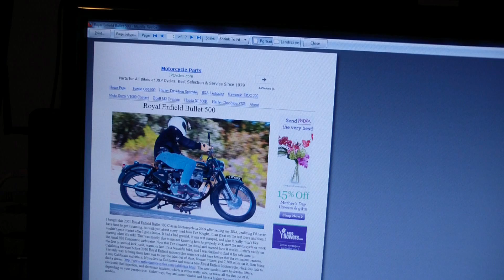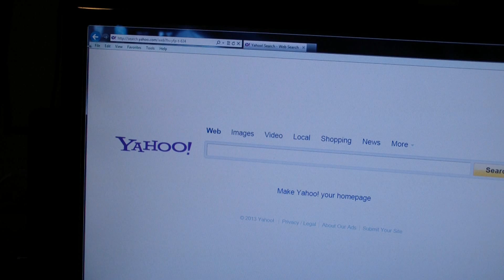How To Remove URL From Printing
Here is how to remove url from printing if you don't want to see the URL, date, page number or title on a printout.  This can be changed in your browser settings.  Just go to File, and then Page Setup and choose what you want to see in the 3 header and footer positions on the page.  If you want them to be blank, choose blank, and that's how to remove url from printing on your printouts from your printer.  Do this if you want to print without a header or footer on the page.